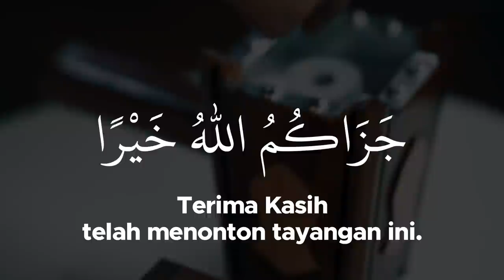DARI DESA MENDUNIA - BINCANG SANTAI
Jazaakumullaah khoiron ☺️🙏

Info Lengkap klik BINCANG SANTAI, Kisah masa kecil Muallif Simthud Duror, Habib Ali bin Muhammad Al-Habsyi dan perjalanan beliau dalam belajar menuntut ilmu, bersama Habib Novel Alaydrus dan Habib Muhammad Al-Habsyi